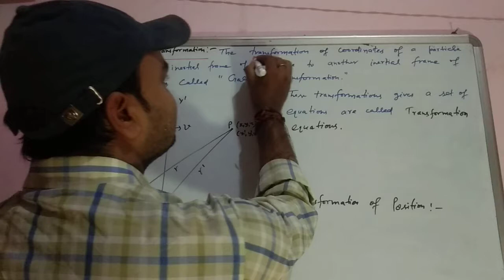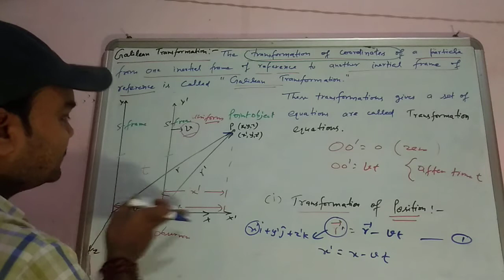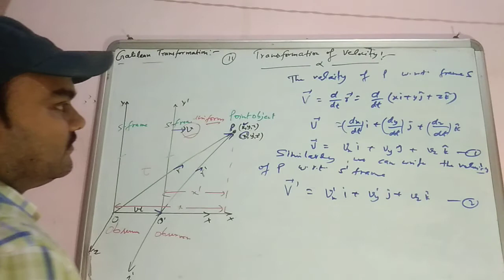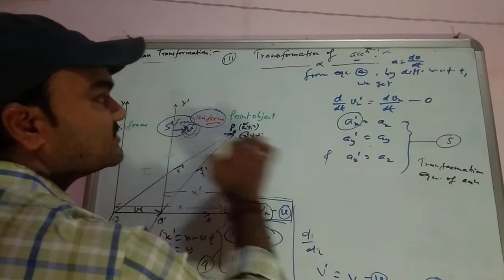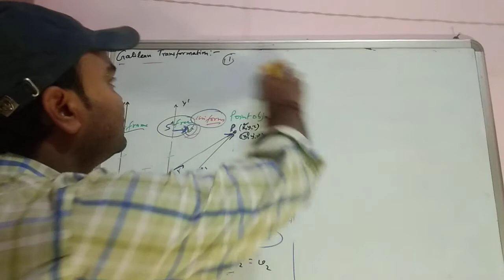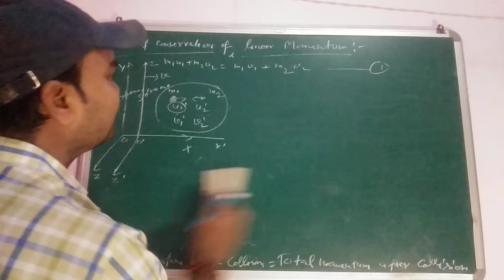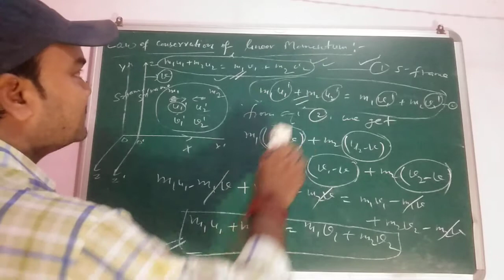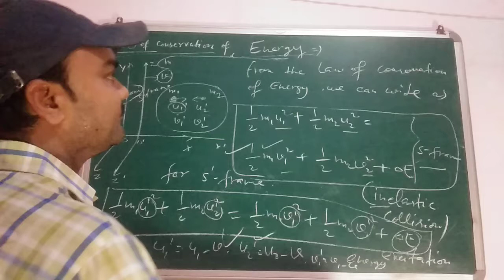Galilean transformation, conservation law of linear momentum, conservation of energy under G.T..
This video is very important for the Final year students.